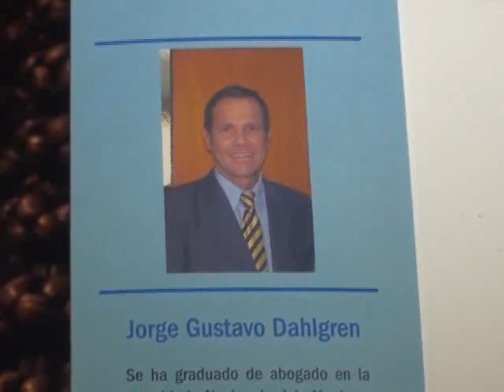JORGE GUSTAVO DAHLGREN.flv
Presentacion de Libroen la feria del 2012